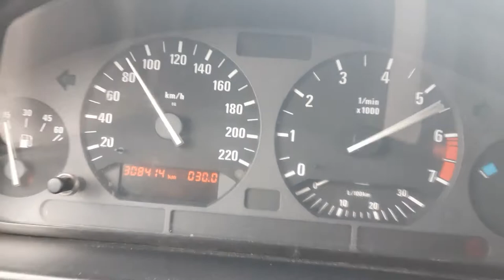BMW E36 318ti 1.8 M42B18 140HP ACCELERATION 0-100km/h 0-60mph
time ~7.6s
compact, car weight reduced to about 1070kg
m42b18 engine, custom air inlet

205/45 R16 semi-slick tyres